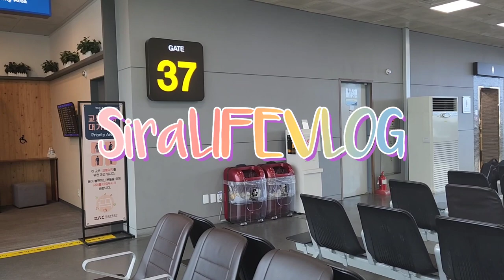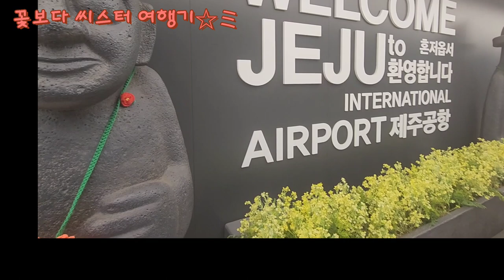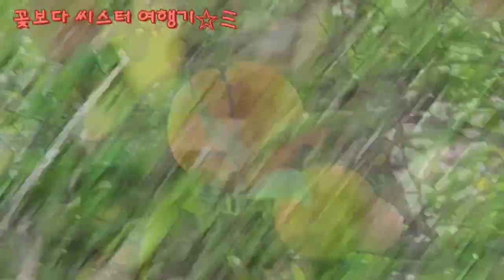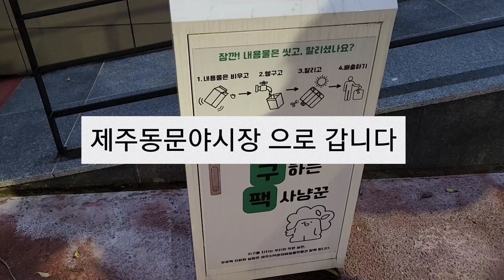HELLO JEJU 제주여행 브이로그 꽃보다씨스터 출발 제주공항 대한민국 🇰🇷